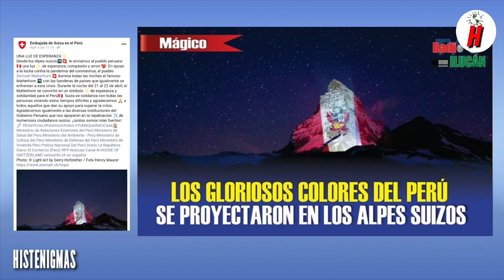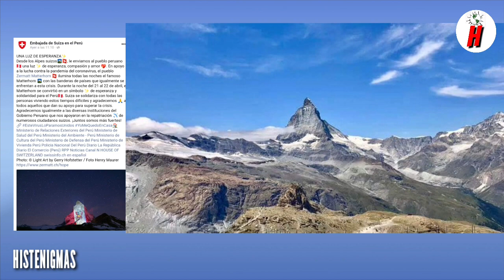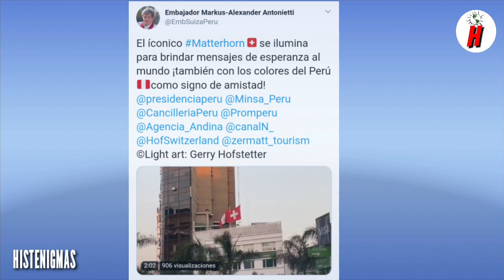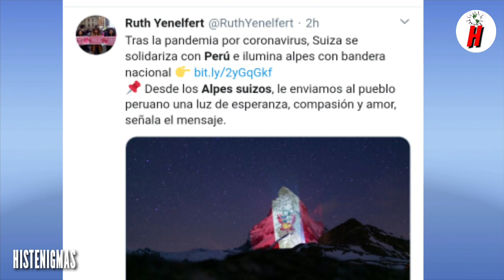Suiza Proyecta la Bandera Peruana en su Montaña mas Famosa de los Alpes Suizos y es Tendencia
Suiza muestra su fraternidad con el pueblo peruano y proyecta la Bandera peruana en la Montaña mas famosa de los Alpes Suizos .
Badera Peruana es proyectada en los Alpes Suizos

Elogios de latinoamerica a perú, Perú pais ejemplo, Elogios a Perú, Sorprendidos con Perú, Maravillados con Perú, elogios del mundo a Perú